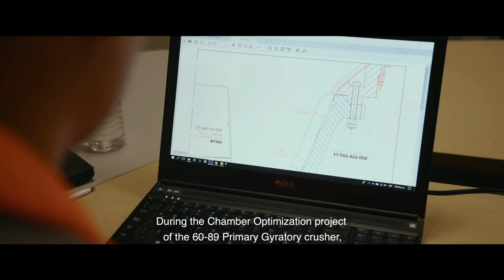More production and less downtime with optimized primary crusher liners at Buenavista del Cobre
Mexican Buenavista del Cobre is one of the world's largest copper mines. To eliminate liner change-outs and extend maintenance intervals, they chose to rely on Metso to provide optimized wear parts for its primary crushers.

Read also the customer case story